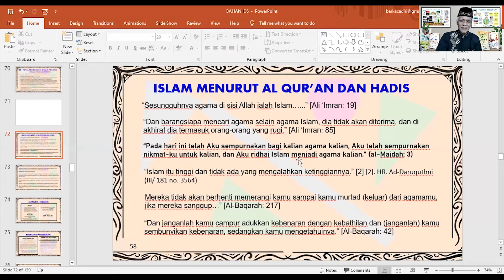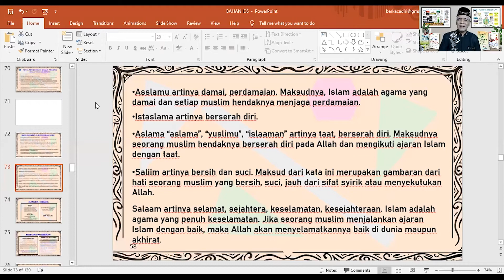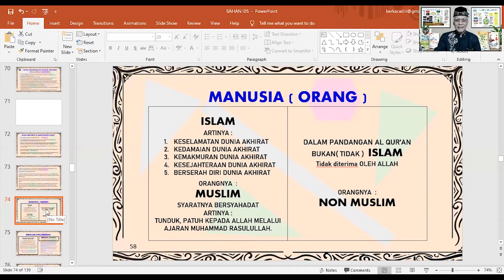IDS 58 MUSLIM - oleh Drs. KH. Lukman Hakim